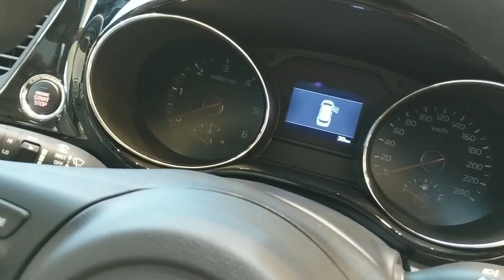Kia Carnival - Walk-around and Interiors